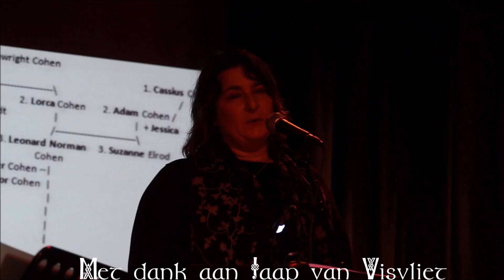Wild mountain thyme....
Songs from the heart 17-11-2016